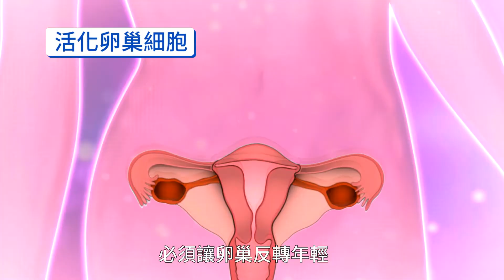20220121 美妍世家 雪姬蜂后 見證52歲家管